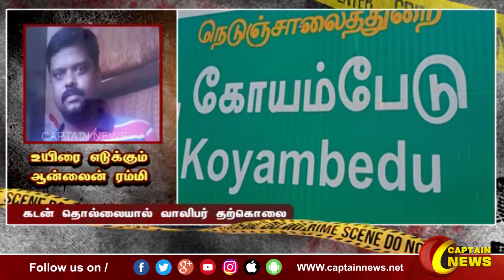சென்னை | உயிரை எடுக்கும் ஆன்லைன் ரம்மி || CRIME REPORT || 20.01.2022 || EPISODE-02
சென்னை | உயிரை எடுக்கும் ஆன்லைன் ரம்மி  || CRIME REPORT || 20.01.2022 ||